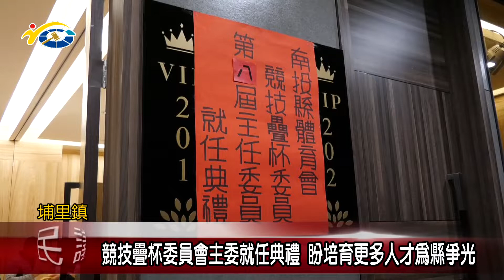20190123 民議新聞 競技疊杯運動主委就任典禮 盼培育更多人才為縣爭光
南投縣體育會競技疊杯委員會日前舉辦新任主委上任的儀式，在體育會理事長副議長潘一全頒贈聘書之下，由埔里鎮民代表曾鈴錫先生接任競技疊杯的主委。副議長潘一全表示，競技疊杯近年來在埔里地區多所學校的支持與推廣之下，取得非常亮眼的成績，也相信在新任主委的帶領之下，能夠與各學校好好來配合，將競技疊杯的運動，打造成南投縣新的競技運動亮點。